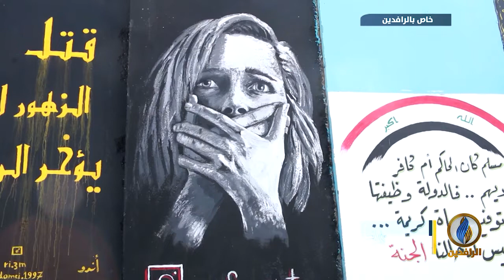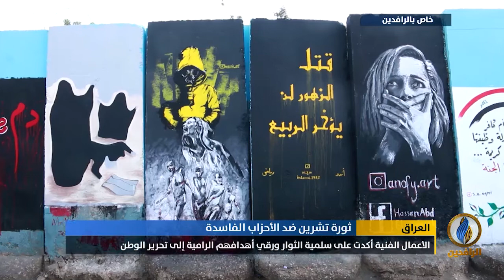تقرير إخباري.. فنانو القادسية يقيمون معرضا فنيا للتعبير عن الواقع العراقي وتأييدا لـ